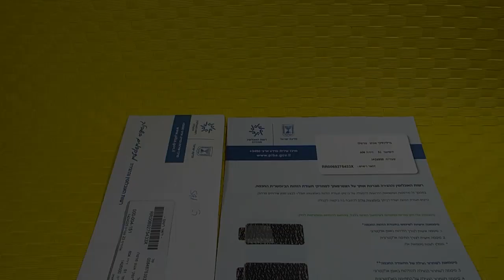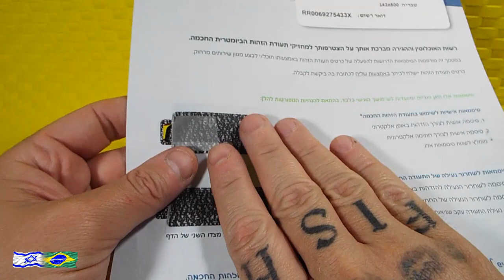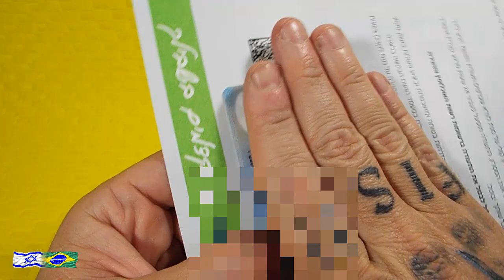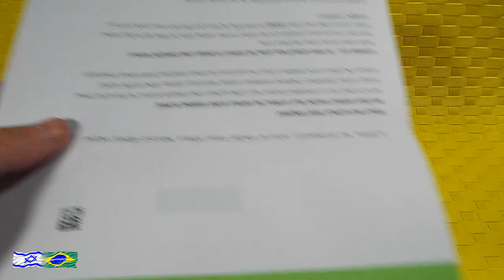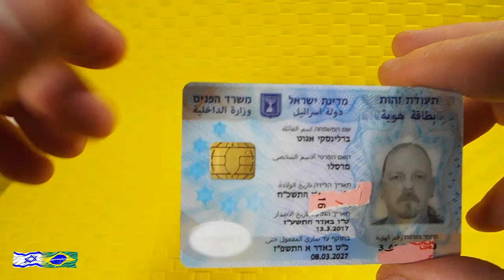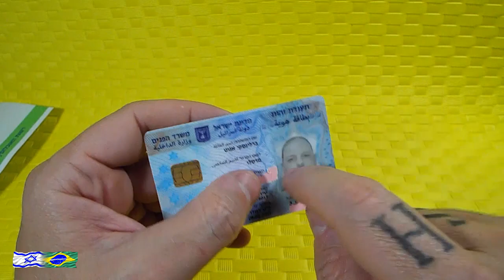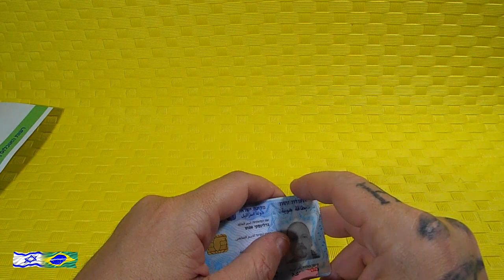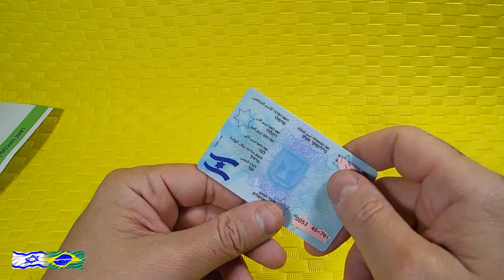Nova Identidade Brasileira RG Igual a de Israel? [Realidade Israelense]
Conheçam o modelo de identidade israelense. Me parece que no Brasil vai ser igual? Assistam e aguardo suas respostas! :)
Novo RG, (RIC). Identidade Brasileira igual a de israel. No Brasil vai ser assim mesmo???